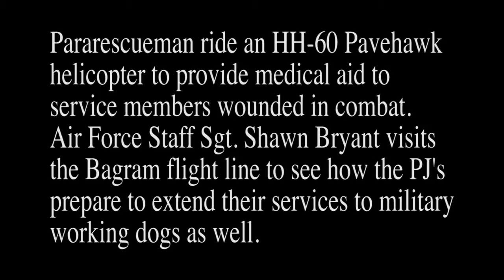USAF PJ's Pick up Military Working Dogs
This is a mission feature about training designed to make sure PJ's are prepared to perform rescue activities for military canines. Soundbites include Kenneth O'Brien - Pararescueman and Jack Bardsley - Military Working Dog Handler. Produced by SSgt Shawn Bryant.